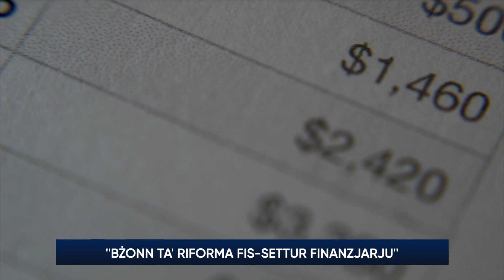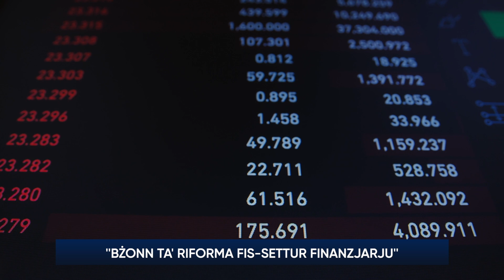L-Istitut Malti tal-Accountants jappella għal riforma fis-settur finanzjarju